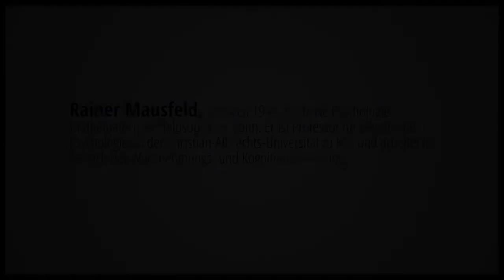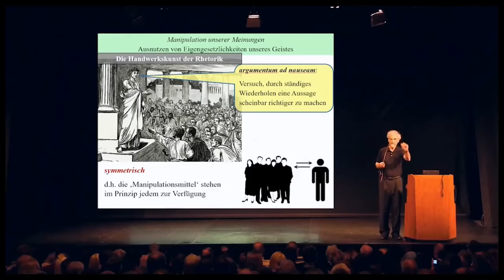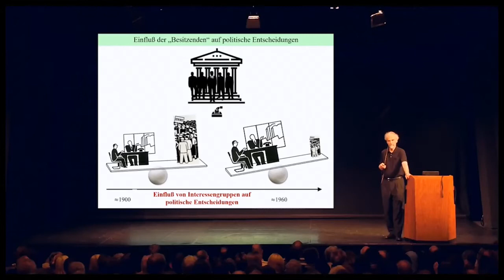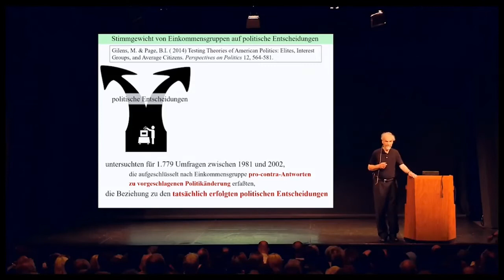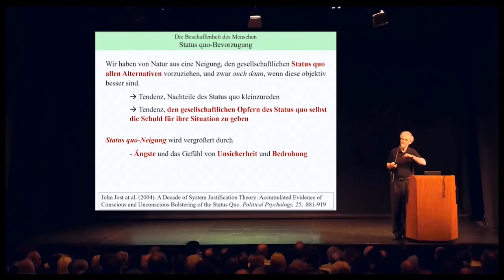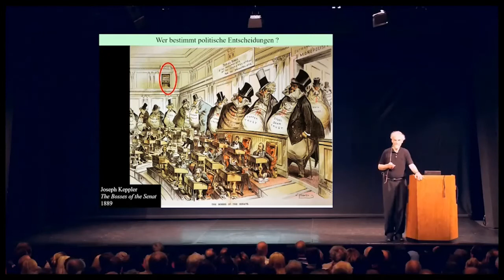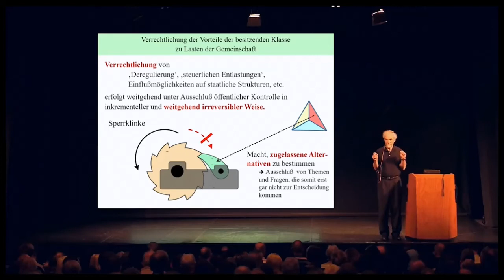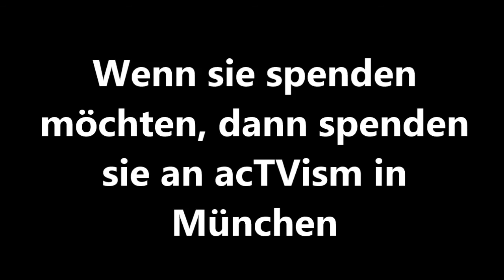Prof. Rainer Mausfeld: Wie Meinungen und Demokratie gesteuert werden.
Prof. Rainer Mausfeld hat bereits mehrere Vorträge veröffentlicht, die man ohne zu übertreiben als Vorträge des Jahres bezeichnen könnte.
Newscan hatte bereits einmal die Ehre, einen seiner Vorträge in Aachen aufzeichnen zu dürfen. Der Titel lautete:
Der Neoliberalismus ist das geplante Ende der Demokratie.

Über diesem Vortrag setzt ein ein Zitat von Philip Mirowski:
"Erkenne deinen Feind, bevor du dich aufmachst von einer besseren Welt zu träumen."

Mausfeld:
"Obwohl wir mit den Folgen der neoliberalen Alternativlos-Politik täglich konfrontiert sind, erteilen wir immer noch einer zirkulierenden Elite die Legitimation, bei Wahlen unter dem Banner des Gemeinwohls ihre Interessen auf unsere Kosten zu verfolgen.
Das Bedrückende dieser Situation ist, dass die Abschaffung der Demokratie eigentlich nicht bemerkt wird."